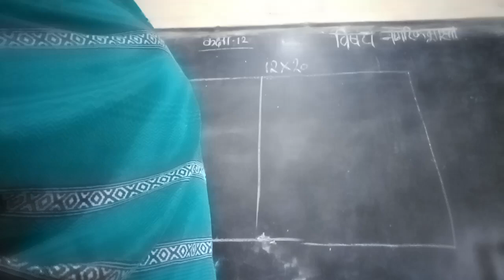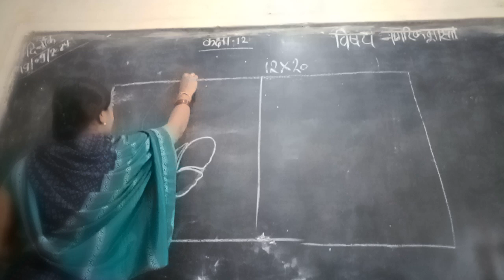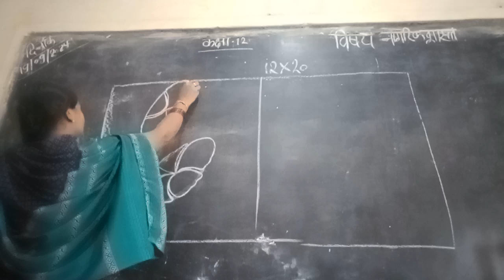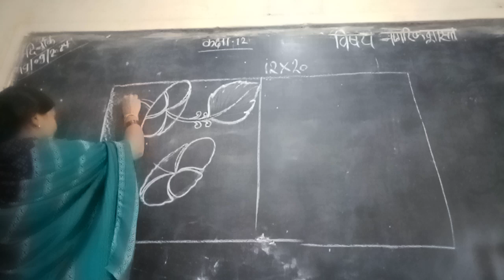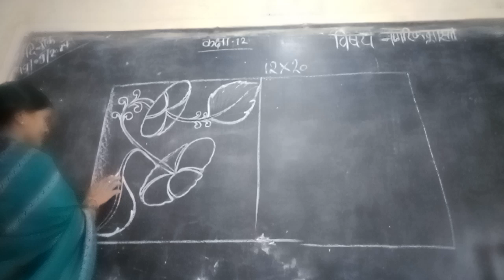gudhal per aalekhan#art